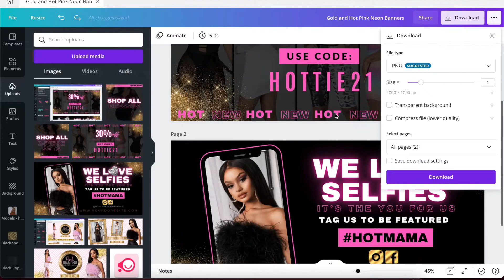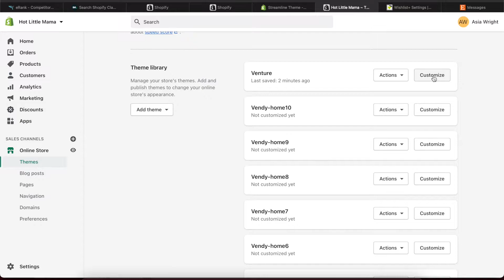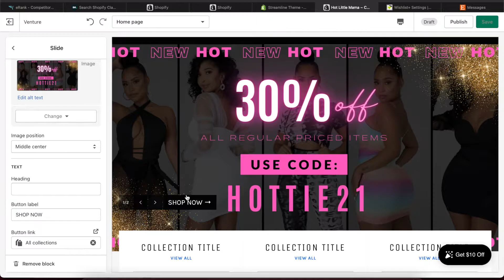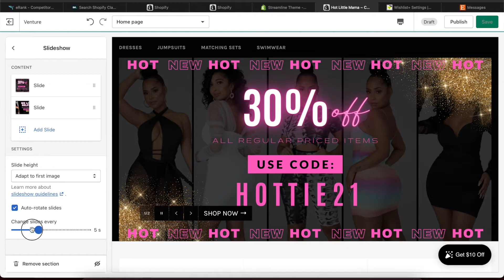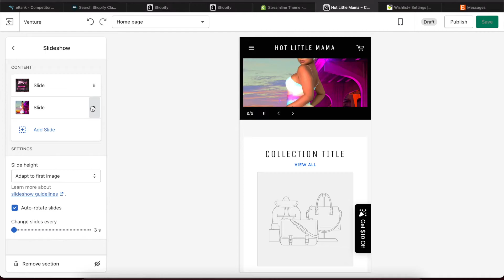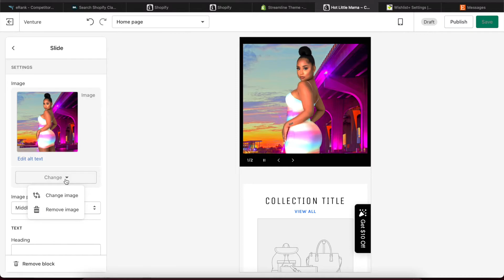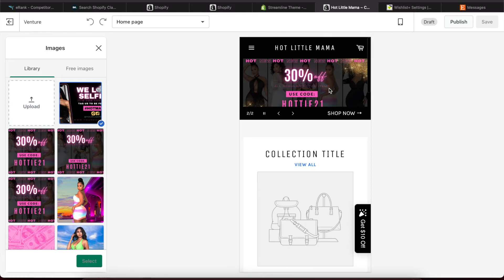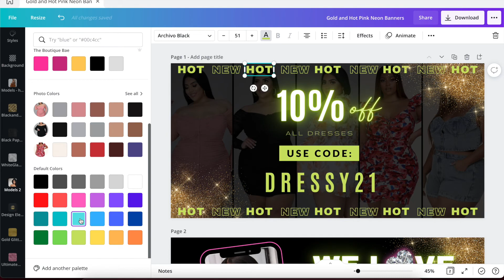How to Upload Banners To Shopify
In this video I review how to download Web Banners from Canva and then upload them to your Shopify store.

Interested in the template shown in this video?

To view my other web banner templates